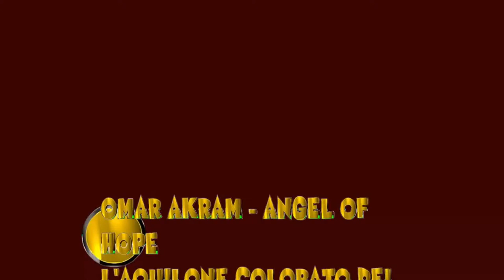OMAR AKRAM Angel Of Hope by BUTTERFLY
Art Keith Proctor